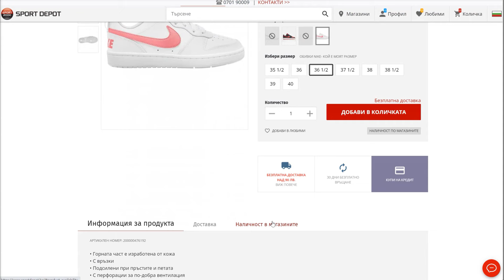2=3: Купи 2 продукта и вземи 3-ти БЕЗПЛАТНО!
Не се чуди какво да си купиш, вземи всичко. 🙃
✅Избери и комбинирай 3 продукта
🆓Вземи безплатно артикула с най-ниска цена
⏰Само до 01.05 в магазини SPORT DEPOT